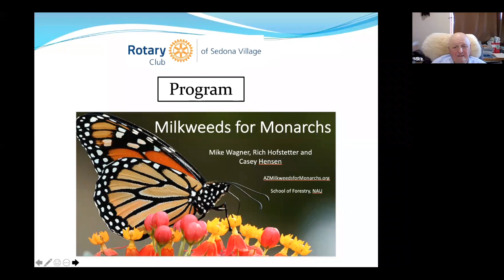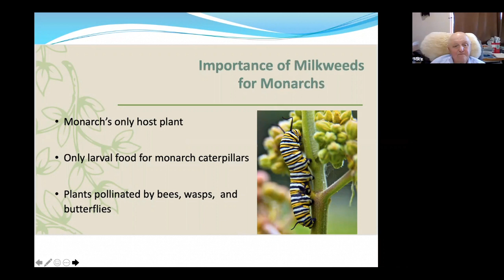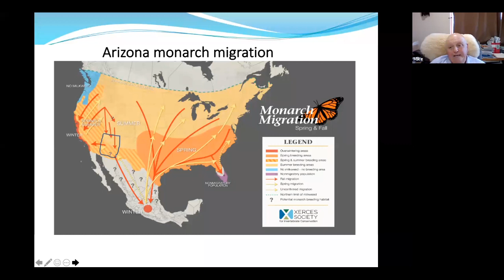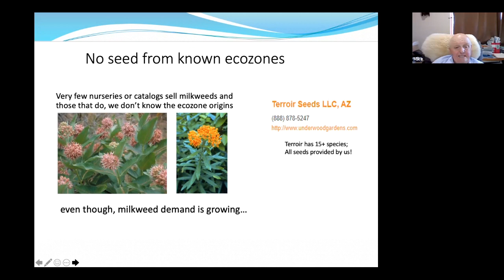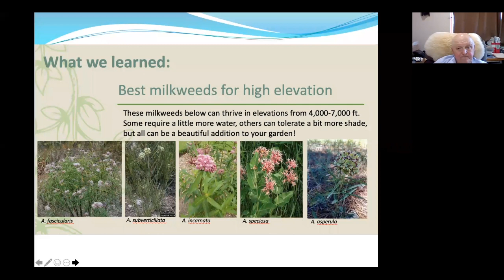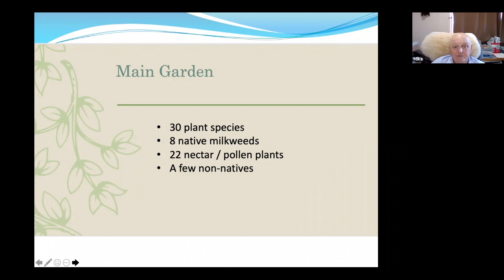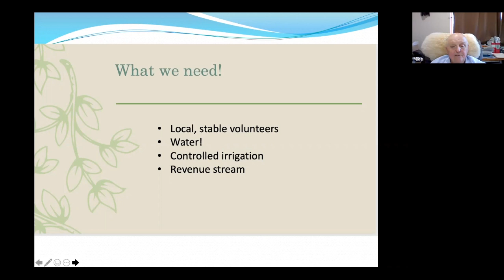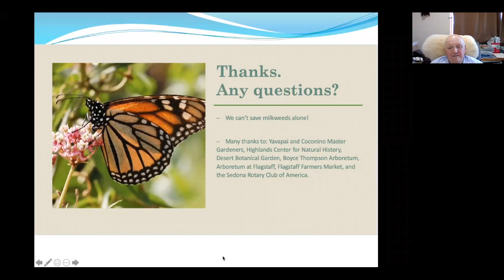Milkweeds for Monarchs program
Dr. Mike Wagner discusses the importance of pollinator gardens to the survival of Monarch butterflies.